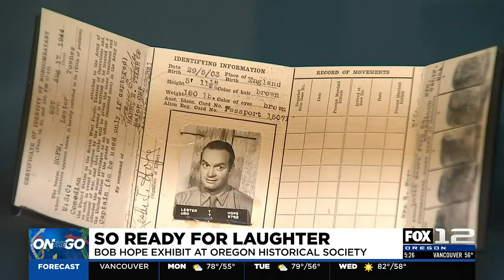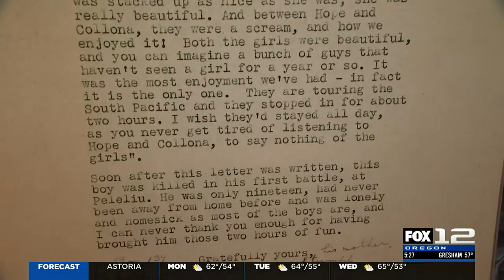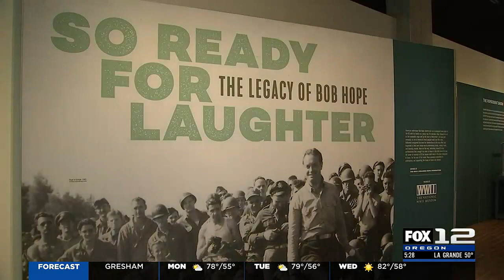New Oregon Historical Society exhibit looks at legacy of comedian Bob Hope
A new museum exhibit takes a look at legendary comedian Bob Hope and his special connection to the soldiers and sailors who served in World War II.